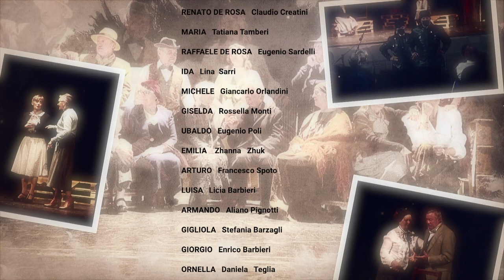Figli d'Arte - Regia Lucia Bonora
Compagnia Teatrale I Mattattori
Presentazione, in forma  “teatrale” del  libro di Renato De Rosa che racconta la storia autentica degli  undici fratelli De Rosa che furono artisti drammatici.  FIGLI D’ARTE, frutto di un intreccio di dinastie teatrali la cui origine si perde nella notte dei tempi, delle loro radici e delle loro vicende, ora tragiche, ora comiche, ora romantiche, ma al tempo stesso, è la narrazione di ciò che fu il teatro itinerante, arte perduta, la cui memoria va svanendo nelle nebbie del tempo. Un racconto che si snoda lungo due secoli e si interseca con i grandi eventi della storia italiana, vissuti attraverso le avventure e le traversie umane e artistiche dei protagonisti. Per una serie di circostanze singolari, nel corso della loro vita i Fratelli De Rosa si trovarono in stretto contatto con personaggi ed eventi che caratterizzarono la storia e le cronache dell’Italia: l’emigrazione, la prima guerra mondiale, il brigante Musolino, l’anarchia, il biennio rosso, Benito Mussolini, la banda Pollastri, Giacomo Matteotti, Italo Balbo, la censura fascista, il confino, la seconda guerra mondiale, la Resistenza, fino ad arrivare a Giovanni Guareschi e a Gian Maria Volonté.
  La storia di una famiglia, ma anche la storia del teatro itinerante, degli artisti senza casa che non solo intrattenevano il pubblico, ma portavano, fino ai borghi più remoti, la cultura e la lingua italiana.
 La storia teatrale Di Raffaele De Rosa e  Maria Giuliani e dei loro undici figli, si concluderà verso la metà del ‘900: il teatro itinerante, passato indenne attraverso guerre, rivoluzioni, pestilenze e carestie, in pochi anni verrà malinconicamente sconfitto dall’avvento del…. cinema e dalla televisione.